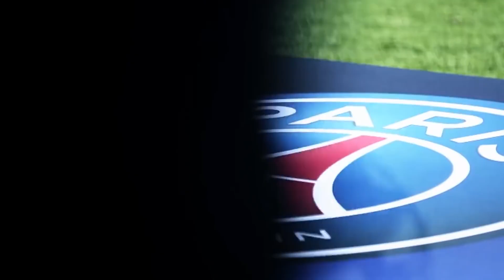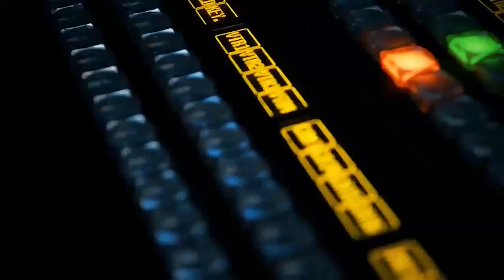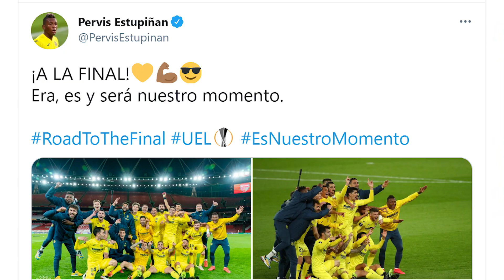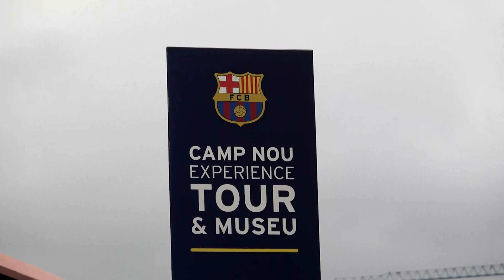BOMBAZO! PERVIS ESTUPIÑÁN LA ENVIDIA DEL REAL MADRID Y FC BARCELONA, ECUADOR ES HIJO DE BOCA JUNIORS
VIDEO CHIKIROS - PAGARÁN 25 MILLONES! PERVIS ESTUPIÑÁN NUEVO REFUERZO DEL FC BARCELONA 2021/2022?